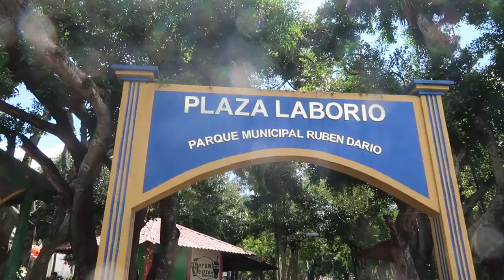Así es el PARQUE DARÍO de MATAGALPA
El Parque Darío de Matagalpa es uno de los grandes atractivos que tiene la ciudad.